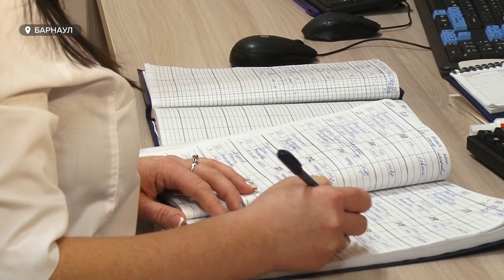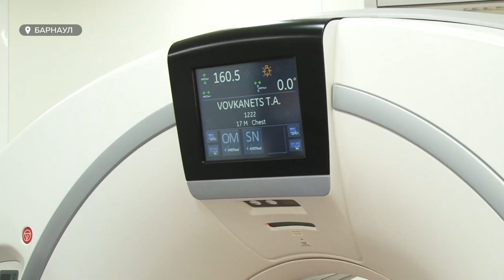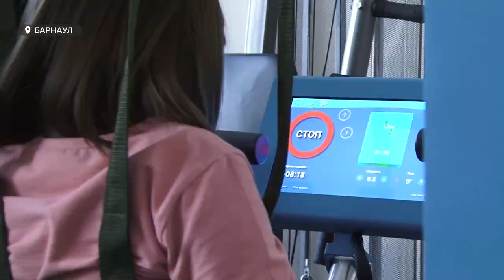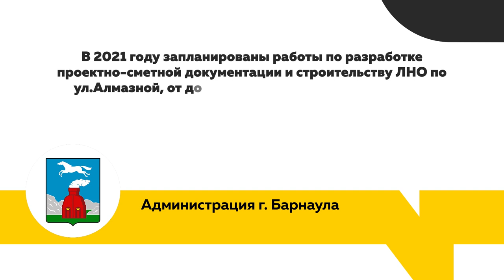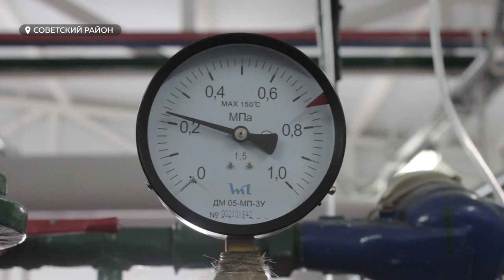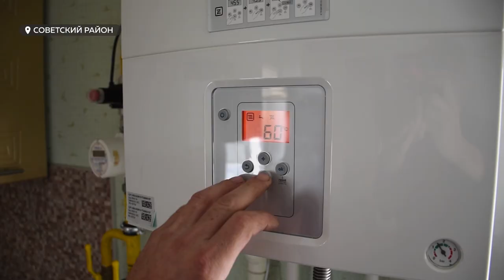"День с Толком" 29 12 2020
Смотрите в выпуске:
- Для юных жителей со всего края. В центре охраны материнства и детства смогут проводить сложные компьютерные обследования
- На ощупь по пути в школу. Почему в барнаульском поселке много лет освещаются только две из двадцати улиц?
- Белый металлический, степной и благородный. Что стоит ждать от года быка аграрному региону?